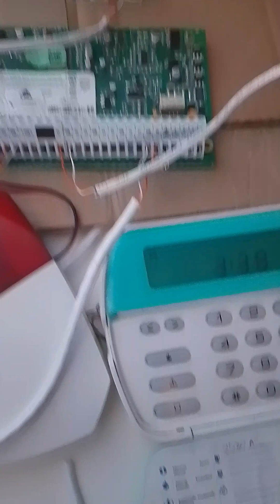ALARMA DSC se activa cuando dejan el portón abierto. te enseño como hacerlo.🚨🚨🚨 PARTE III